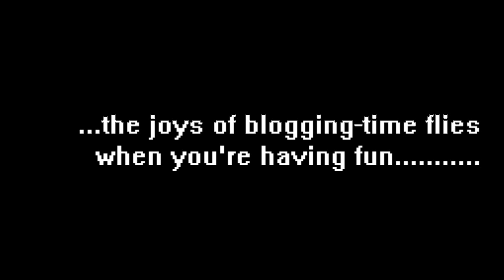(RC-2:6) Gamerdads Retrocast Episode 2, (part 6): Eurogamer Vlog (FINAL PART).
The final part of episode 2 of the Gamerdads Retrocast.

The video contains some constructive feedback regarding the show, if the very slight breakdown in communication mentioned in this video can be address next year-perhaps in the pre-show staff briefing, or even perhaps in an insert in the programs handed to press pass holders upon morning entry stating what press facilities are available and where, then the show will be even more pleasurable to cover than last year!

We know that Eurogamer are capable of addressing this as the pre-show communications (eg: Questions answered on Twitter, website content etc) were absolutely outstanding!

To summarize-great show, excellent build-up, great atmosphere on the show floor, friendly staff. We just wanted to also be honest and constructive with you too-we hope that our comments will be taken in the spirit they are intended...

Episodes 2 and 3 of the Retrocast will be post-Eurogamer 2010 Specials.

Episode 2 is our Vlog of the event-we also broadcasted LIVE from the show floor on GDTV throughout the day-see the site for more details...

Episode 3 comming soon will be our standard studio format, where we talk about the games we saw at the show, along with providing all the usual previews, reviews and features you have come to expect. :-)

Join moobit and retro/gamerdad as we explore all that is great about retro gaming and retro related things in general. If you are of the age that looks at a single buttoned controller with a great sence of nostalgia, then this is the show for you! :-)

See my channel for the other parts of the show, and don't forget to visit the site to view other GDTV shows including the gamerdads current gen Vodcast, presented by Stormfya and Digital Twisted.